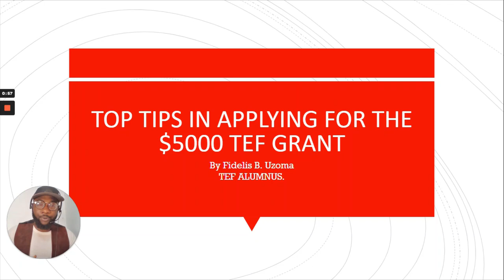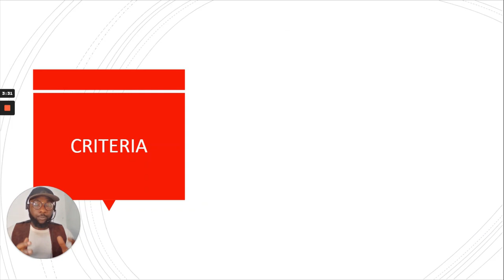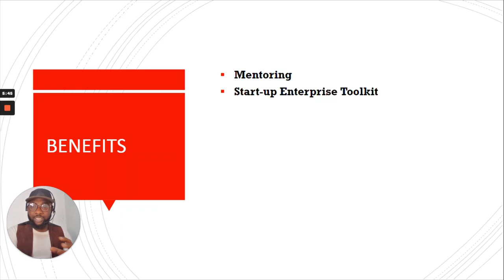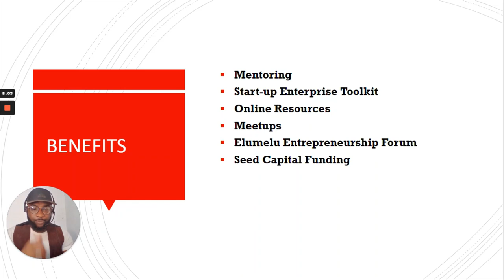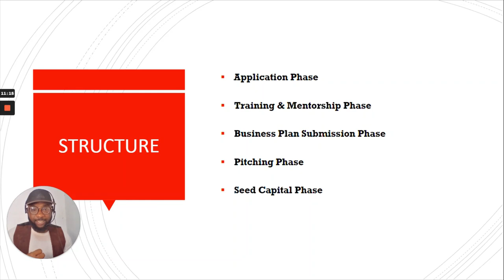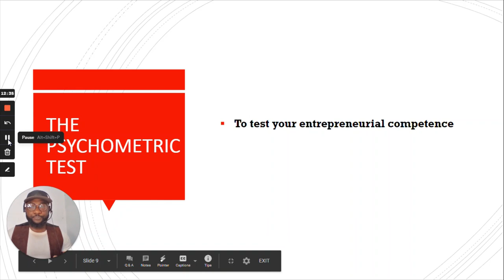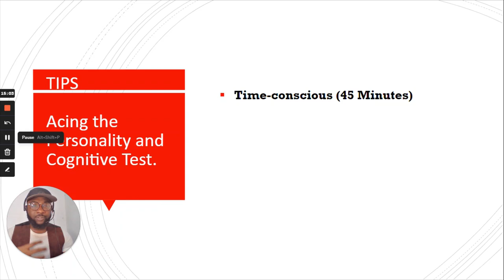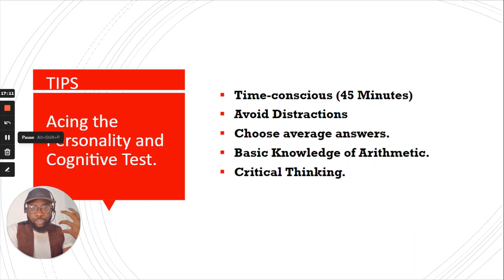TOP TIPS: How to Win Tony Elumelu Entrepreneurship Program $5,000 (2022 Updated)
The Tony Elumelu Foundation (TEF), Africa’s leading philanthropy dedicated to empowering African entrepreneurs, opens applications on its TEFConnect digital platform on January 1, 2022.

This year’s intervention prioritises the economic recovery of small and medium scale enterprises (SMEs) and young African entrepreneurs, following the Covid-19 disruption to economic activities.

This Tips will help you get to the Innovator, Startup or Disruptor Category.